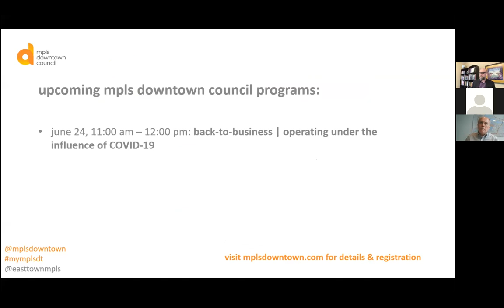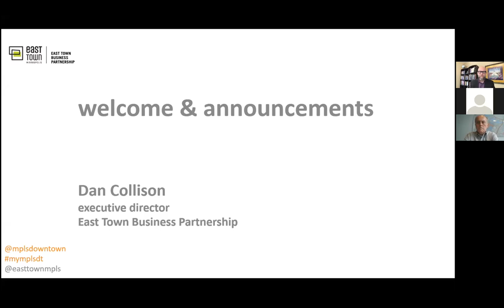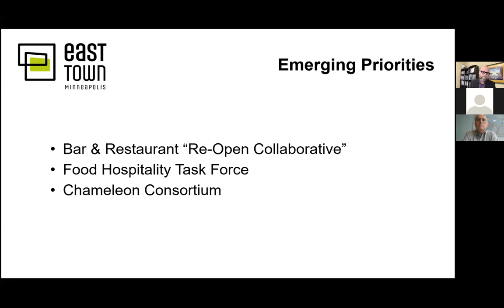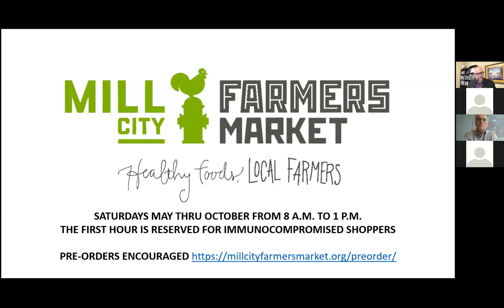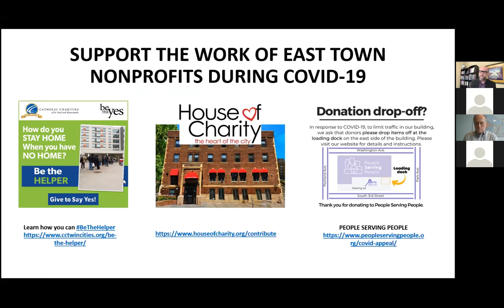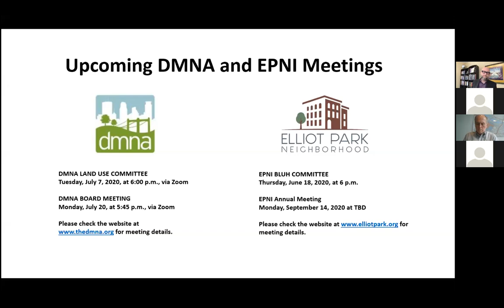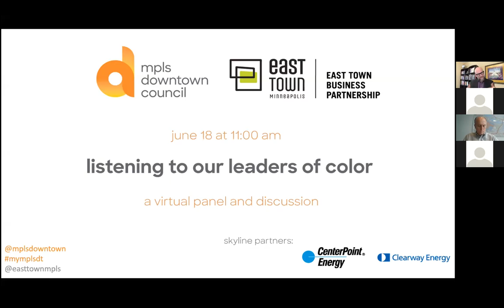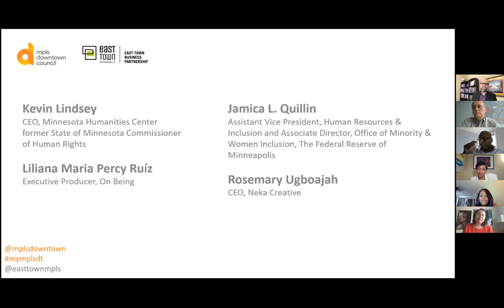webinar: listening to our leaders of color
The police killing of George Floyd in south Minneapolis has brought mourning and heartbreak, creating another moment of trauma for our communities of color and collective reckoning for all Minneapolitans and Minnesotans. This business forum will feature a panel of diversity, equity and inclusion leaders reflecting on their past work that was important then, is important now, and will be important in the time ahead.

Kevin Lindsey, CEO, Minnesota Humanities Center (former State of Minnesota Commission of Human Rights)
Rosemary Ugboajah, CEO, Neka Creative
Jamica L. Quillin, Assistant Vice President, Human Resources & Inclusion and Associate Director, Office of Minority & Women Inclusion, The Federal Reserve of Minneapolis
Liliana Maria Percy Ruíz, Executive Producer, On Being